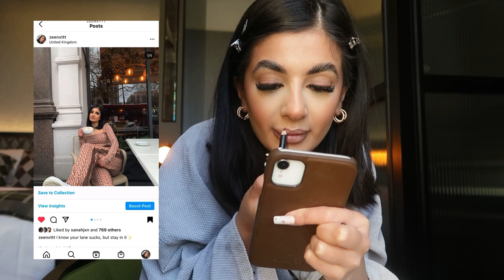VLOG• Taking Pictures, L’Opera Terrace, NY Resolutions+ Madhus Of Mayfair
Want to get styled by me?

My bed is from Heavenly beds, shop it below for a discount!!